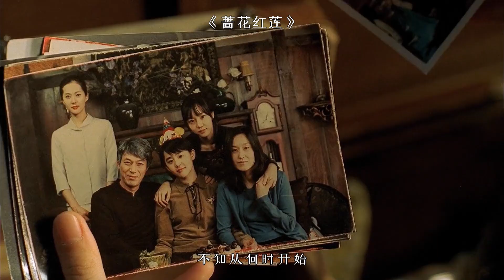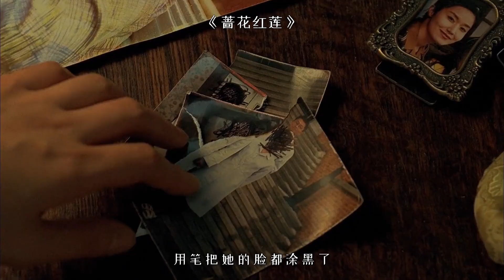惡毒後媽謀害親妹，少女能否逃出生天？韓國經典驚悚恐怖片《薔花紅蓮》/《鬼魅》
喪心病狂！惡毒後媽夜半處理親妹屍體，少女能否逃出生天？真相在最後壹刻揭曉！韓國經典驚悚恐怖片《薔花紅蓮》/《鬼魅》